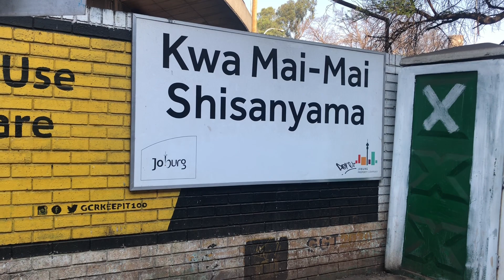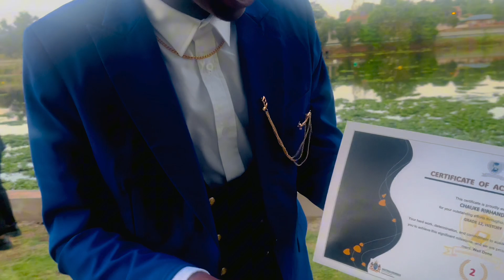Vlog: Life Experience | DJ Envy | Kwa Mai-Mai | jozi Small Street | Matric Dance Shopping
Music Credit Of Video:
Music Used From:
1. DJ stocks & Mel Muziq ft Sona Golide - I deserve it
2. 99 (feat. Myztro) by Felo Le Tee & Vyno Miller
3. Omahlalela (feat. Mashotana) by Qhawelisha
4. MONEY COUNTER (feat. uLazi) by Infinity MusiQ
5. Wena Dali (feat. Dinky Kunene, Buhle Sax & Soa mattrix) by Murumba Pitch & Omit ST
6. Bhebha 2.0 (feat. Bepa, Double D & Jazzy Avenue) by Ocean Biller, Omaan & TSKAY
7. Imali iKhona (feat. Mellow & Sleazy, Madumane & Uncool MC) by DJ Maphorisa & Tman Xpress

About Me:
Mbango Tshabalala, Known as Jay T Mbango is a South African Vlogger, DJ & Content Creator.

If you have any other concerns then feel free to reply in the comment section.

And,

Note:
We do not respond to your questions in 24hours. It can take a lot of time about 48hours.